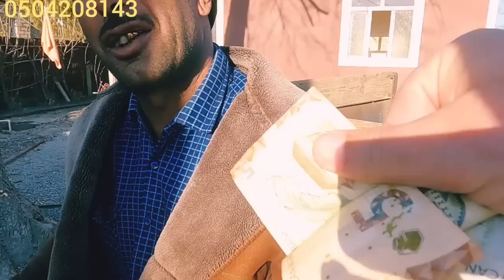20 02 23 2ci h.Hələm bu gözəllikdə videomuz olmamışdır..mən boynuma alıram👍👍👍